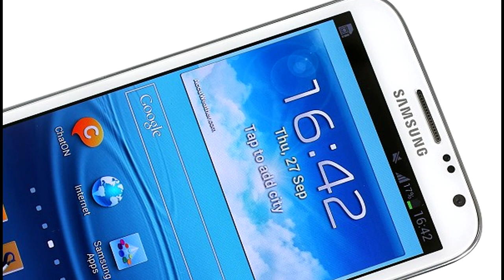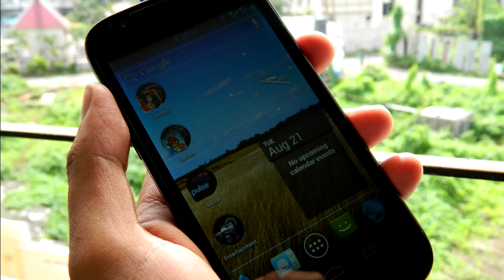Micromax A110 -See Best Phablets November 2012.!!!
After long time started a new blog,earning decent amount everyday.!!